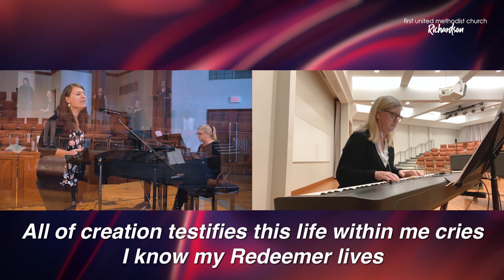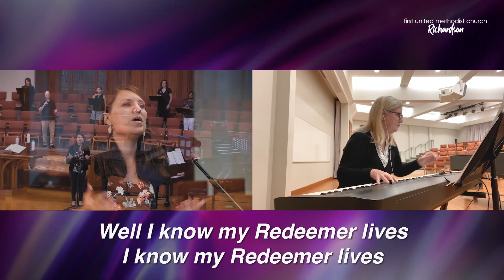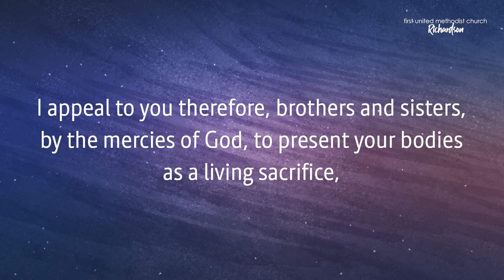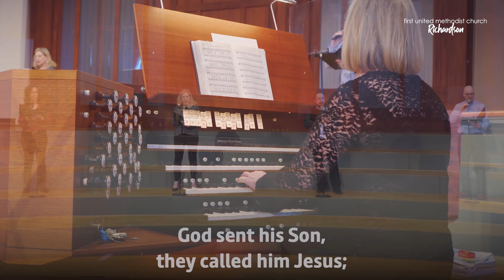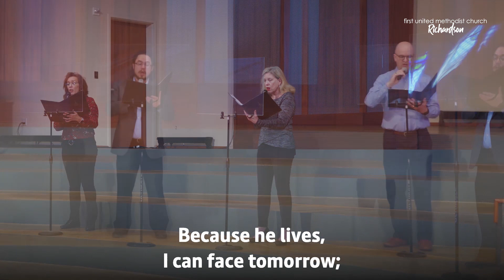04.11.21 - The Courage to Change: Renewing Your Mind - Traditional Worship Service